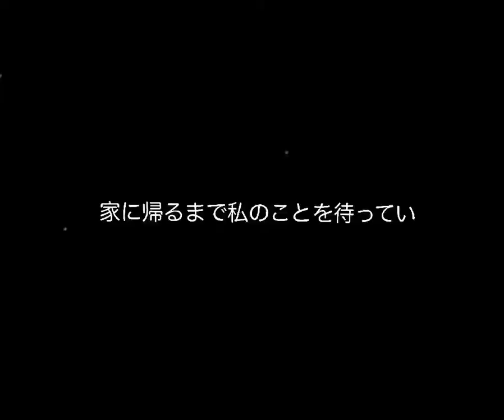Photograph | Horimiya AMV Edit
Some quick edit 😁😁